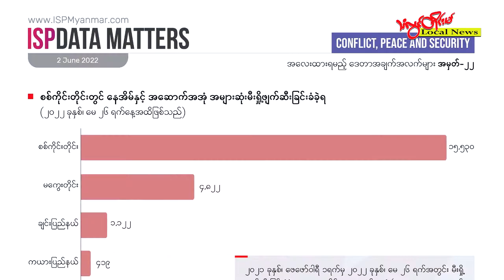TLT |နိုင်ငံတစ်ဝန်းမှာ အာဏာသိမ်းကာလအတွင်း လူနေအိမ်နဲ့ အဆောက်အအုံ ၂၀၀၀၀ ကျော် မီးရှို့ဖျက်ဆီးခံရ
နိုင်ငံတဝန်းမှာ စစ်တပ် အာဏာသိမ်းတဲ့ ပြီးခဲ့တဲ့နှစ် ဖေဖော်ဝါရီကနေ အခုနှစ် မေလ ၂၆ ရက်နေ့ထိ လူနေအိမ်နဲ့ အဆောက်အအုံ ၂၂၀၀၀ ကျော် မီးရှို့ဖျက်ဆီးခံလိုက်ရတယ်လို့ ISP  Myanmar က ဇွန် ၂ ရက်နေ့မှာ ထုတ်ပြန်ပါတယ်။

မီးရှို့ဖျက်ဆီးခံရတဲ့အထဲမှာ စစ်ကိုင်းတိုင်းက လူနေအိမ် ၁၅၀၀၀ ကျော်၊ မကွေးတိုင်းက လူနေအိမ် ၄၈၀၀ နီးပါး၊ ချင်းပြည်နယ်က ၁၀၀၀ ကျော်၊ ကယားပြည်နယ်မှာ ၄၀၀ ကျော်နဲ့ အများဆုံး မီးရှို့ ဖျက်ဆီးခံထားရပါတယ်။